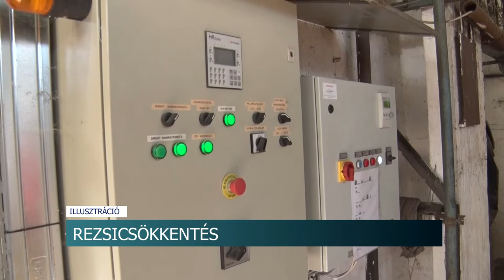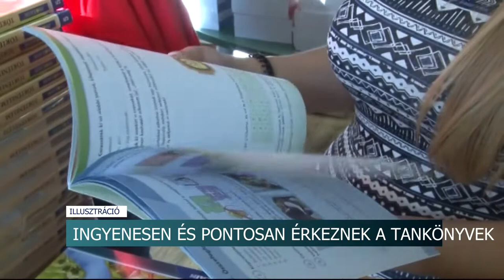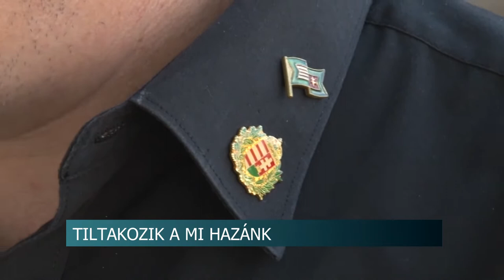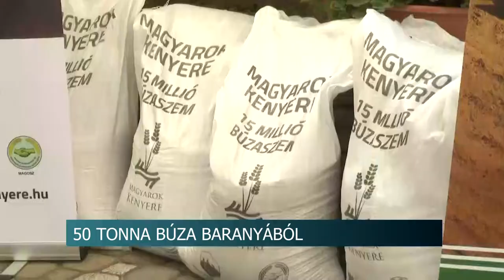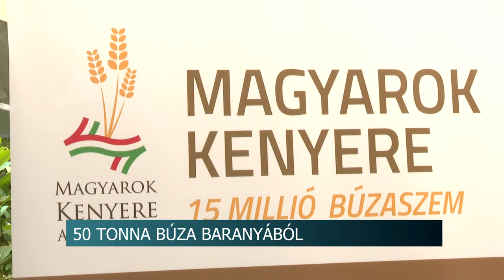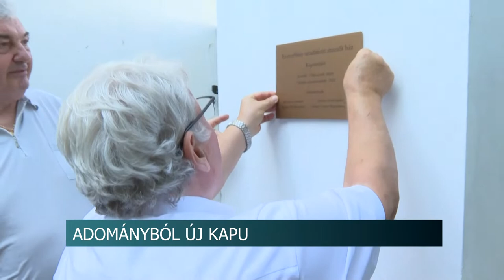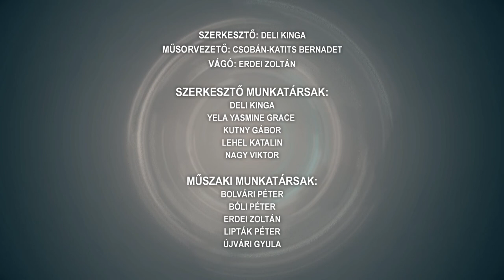Híradó - Tolnatáj TV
Gyűjtés Tolnán - a Szentháromság szobor felújítása a cél
Embercsempészek és illegális bevándorlók
 Falunapot tartottak Izményben - bravúros győzelmet arattak a hazaiak a színészválogatott ellen
Mi Hazánk Mozgalom – rezsicsökkentés
Triatlon Fesztivál Fadd-Domboriban - közel 800-an vettek részt a rendezvényen